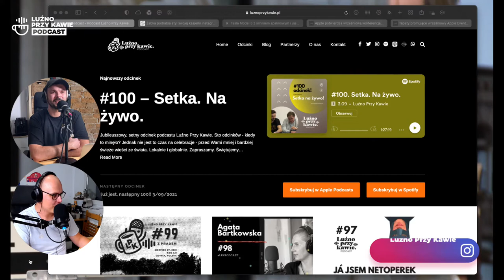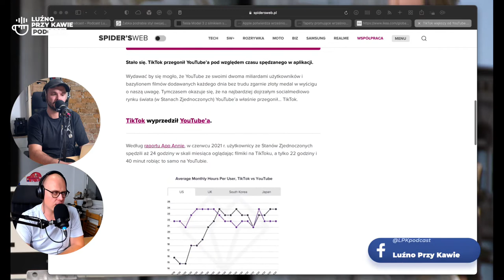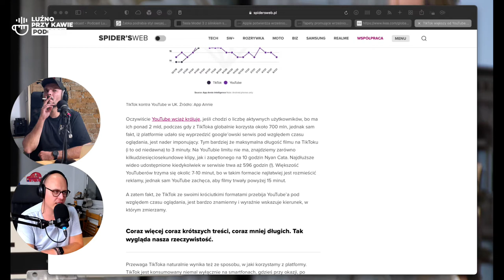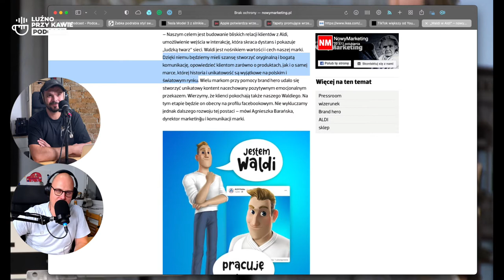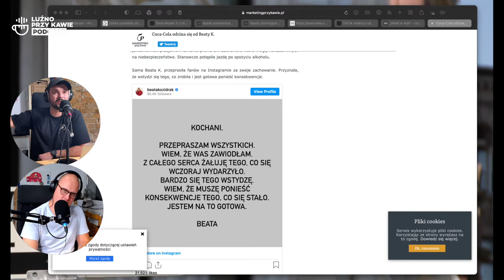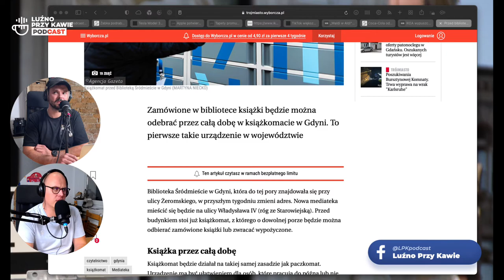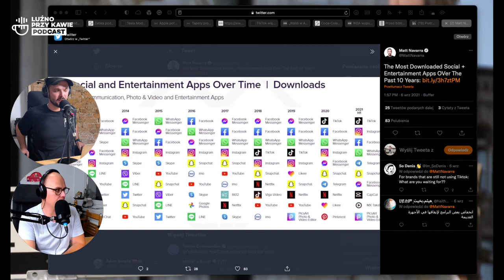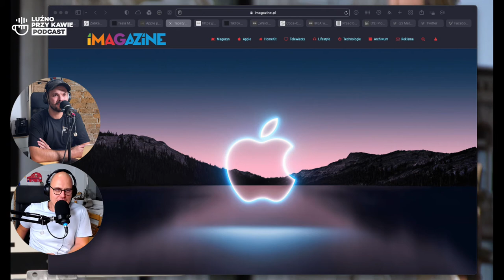#101 Odcinek - SMS z Olimpiady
Odddajemy w wasze ręce świeży nagrany w formie wizualnej odcinek podcastu Luźno Przy Kawie!
Dużo dobrego!
Dobrej kawy i do zobaczenia za tydzień!